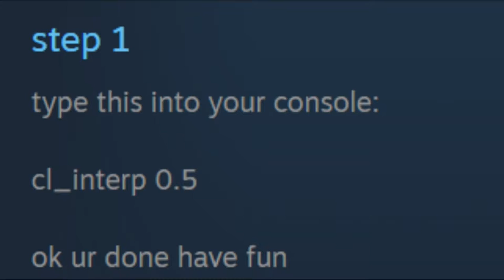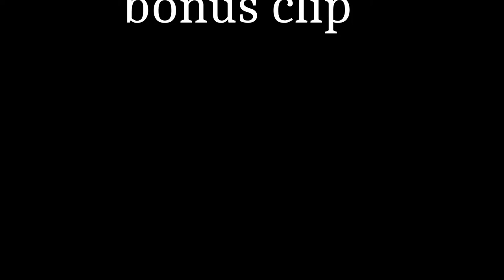Interp Operations | TF2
interp = fun, right?